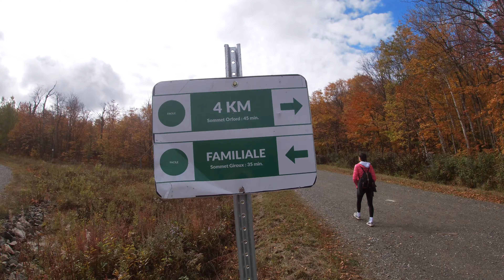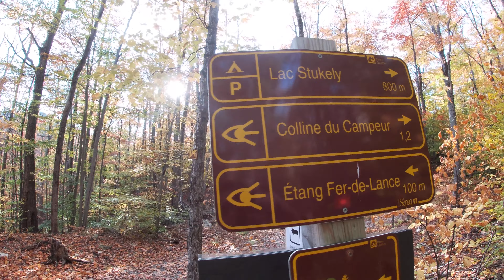Parc National du Mont Orfort et Mont St Grégoire (Québec)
Escapade automnale au Parc du Mont Orford et au Mont St Grégoire dans cette magnifique province québécoise.